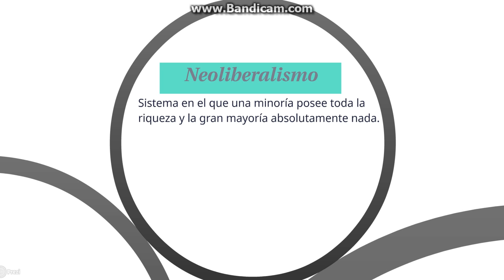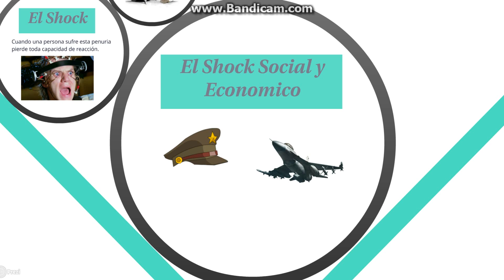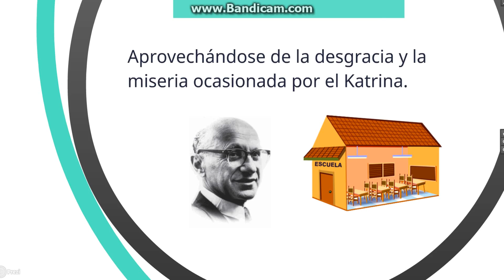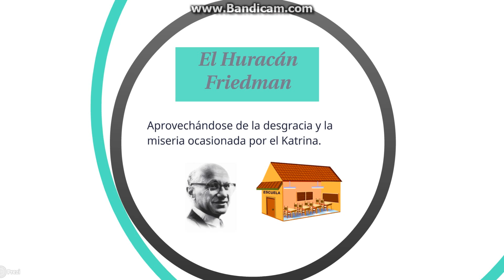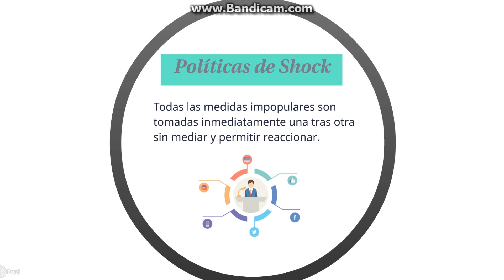Naomi Klein, La Doctrina del Shock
Brevisimo curioso y caótico repaso por la doctrina del shock postulada por la teorica Naomi Klein